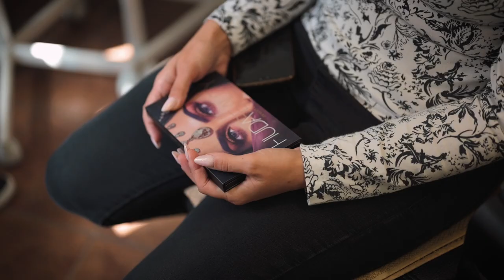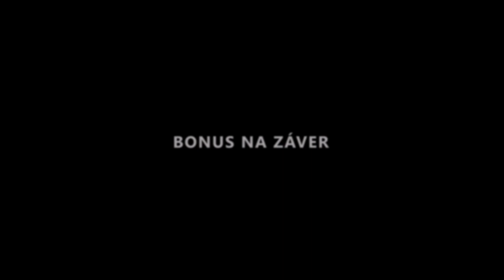Majka & Marek (krátky film)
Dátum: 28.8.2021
Lokalita: Banská Bystrica (SR)

Uff ani neviem, kde začať. Deň pred touto svadbou sme absolvovali v Chorvátskom Grobe SLOVENSKO - FRANCÚZSKU svadbu a to bol teda nárez a latka nasadená veľmi vysoko.

Svadba Mary a Mareka o deň neskôr sa zdala, že to bude presným opakom. Mýlili sme sa !!!

No k tejto svadbe sa nedá nič iné povedať iba TOP párty s poriadnou dávkou humoru. Presne tak ako to máme radi.

Mary aj s Marekom sa doslova našli a sú našou krvnou skupinou. Minimalisti, ktorí si nepotrpeli na pompézne prípravy, first look, artistic štylizované natáčanie, ani na tradičný sobášny ceremoniál.

Našou úlohou tak bolo zdokumentovať hlavne PÁRTY. Keďže civilný sobáš trval rekordných 7 minút, tak sme sa spoliehali na vynikajúceho DJ-a Michala Morháča, že to tam roztočí a naše video bude postavené na základoch skvelej zábavy. A stalo sa.

Tanečná nátura oboch táborov aj nevesty aj ženícha sa nezaprela a v kombinácii s degustáciou tých správnych pálivých nápojov bola vygenerovaná pravá nefalšovaná zábava až do rána bieleho. Veľmi sme si to užili.

Technika, ktorou sme tento deň dokumentovali:
Nikon Z6 II + 24-70 f2.8 VR + 50 1.8s
Nikon Z6 + 24-70 f4